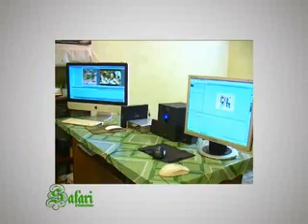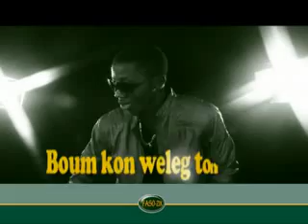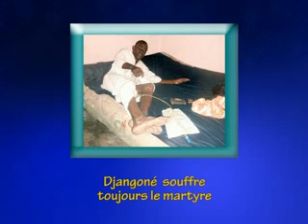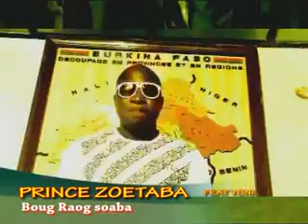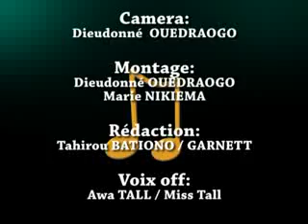FASOZIK RDV 9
Émission produite par SAFARI PRODUCTION en collaboration avec SMTV présentée par GARNETT. Émission diffusée sur SMTV tous les dimanches a 20H15 en simultanée a Ouagadougou, a Bobo-Dioulasso et désormais a Koudougou